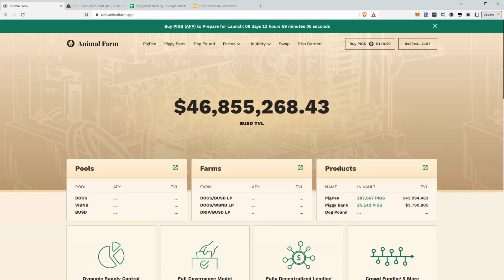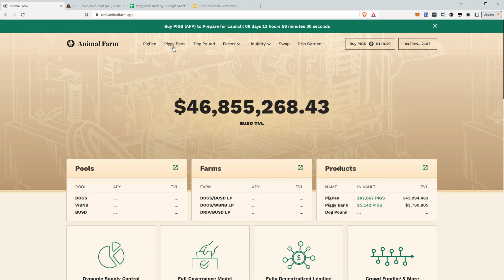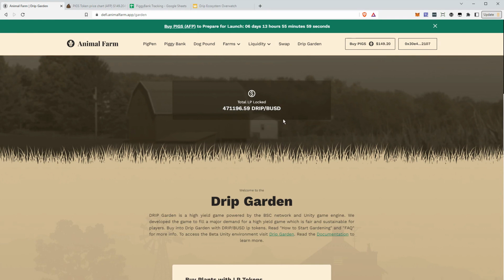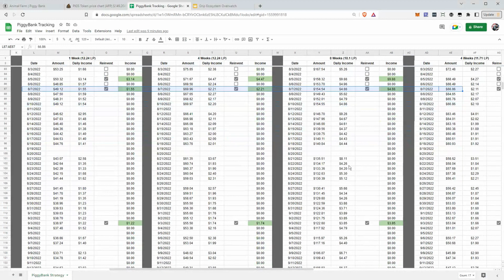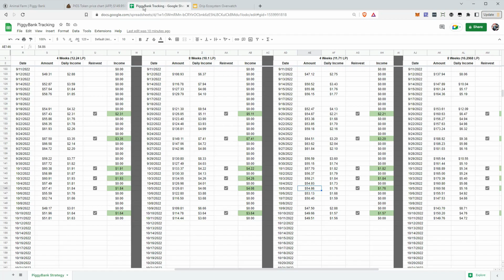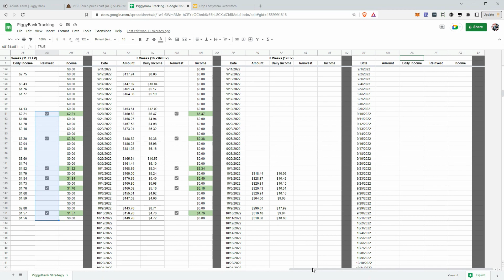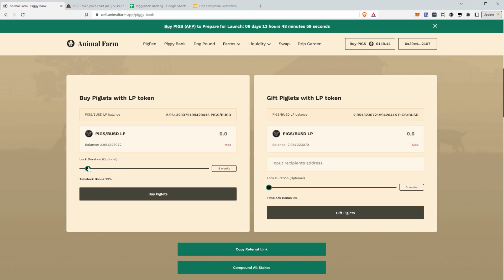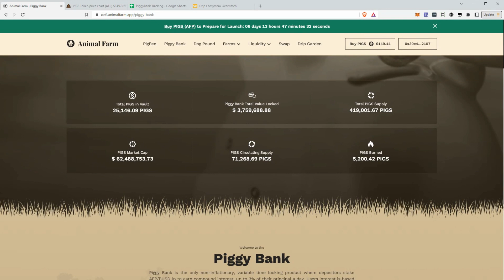🐷 The Animal Farm Strat NO ONE is talking about! 🐷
Is the PiggyBank the best relaunch strat that no one is talking about? Lets look into why getting a position in the PiggyBank NOW might be a really good play!

The PIGGYBANK adds yet another passive income stream to the DRIP ecosystem that Forex has developed. The time lock bonuses are CRAZY high!
Like the DRIP GARDEN, the PIGGYBANK can earn you up to 3% daily off the principal amount of PIG/BUSD LP tokens you deposit. However the Piggybank also offers time locking rewards! While your initial investment is burned upon deposit, the rewards it generates can be staked from 1 week to 3 years, each with increasing bonus rewards. Those bonus rewards can be compounded into the time lock as they are awarded which can compound onto your principal for even bigger returns! The time lock bonus is distributed slowly at first and then more exponentially during the last quarter of the term. One thing is for sure, this will likely be another great passive income stream, which is great...because PASSIVE CAN BECOME MASSIVE!!

Have questions? Post them in the comments below, or join our growing Telegram chat community!

Start Your Drip Garden!

00:00 Why are we ignoring the PiggyBank?
4:40 My strat
8:15 How to start in PB

Abstract Slow Motion - Alexey Anisimov